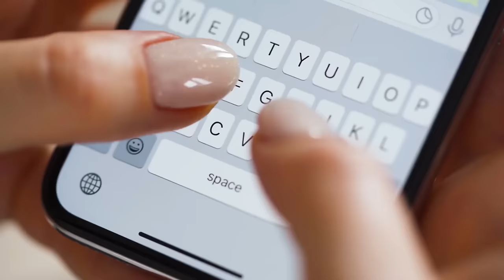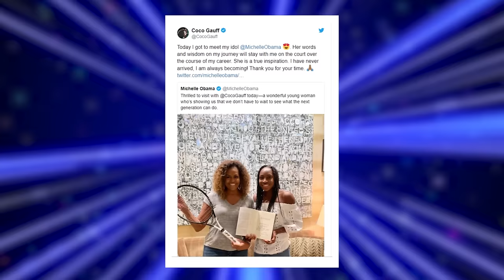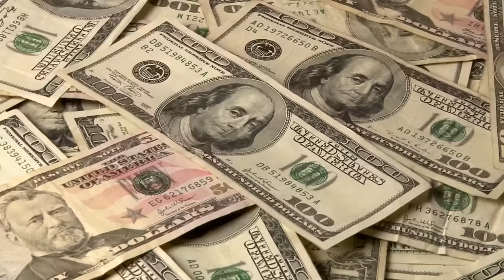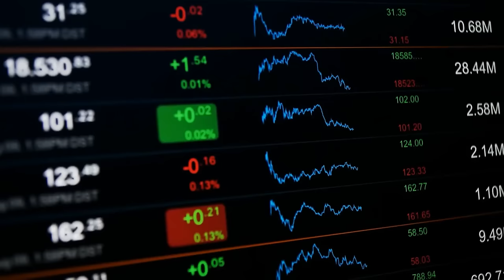Coco Gauff Workout | Coco Gauff Diet and WINNING RECIPE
Coco Gauff: The Rising Star of Tennis | 2023 U. S. Open Champion | Workout Routine, Diet and Support Team.
As coco gauff Makes History | 2023 US Open, Coco Gauff Is Crowned Champion. Join us as we explore The Incredible Journey Of Teen Tennis Sensation Coco Gauff. Explore Coco Gauff Workout | Coco Gauff Diet and WINNING RECIPE.

🎾 Witness the extraordinary journey of tennis sensation Coco Gauff, who clinched the 2023 US Open Tennis Championship and solidified her place in the annals of tennis history! 🏆

As Coco Gauff wins Championship Points in Women's Singles Title 2023, coco gauff Joins The Black Women Who Won US Open Championships since 2000. And we pay homage to HER WAY , HER STORY , people are asking Is Coco Gauff The Next Serena Williams? Some are saying Coco Gauff: A new Serena Williams is born . At the Coco Gauff Press Conference she stated categorically that 'There will never be another Serena':

🌟 Coco Gauff's remarkable rise in the world of tennis is a testament to her unwavering dedication and undeniable talent. Join us as we explore her WINNING RECIPE for success, including selecting a winning team of trainers, the significance of a strong support system comprised of family, (Corey and Candi Gauff), friends, and mentors, and her strict diet and exercise routine.

🏋️‍♀️ Discover how Coco's strong work ethic and commitment to her craft have propelled her to the pinnacle of the sport. We'll delve into How Coco Gauff did the UNTHINKABLE at US OPEN! The meticulous training regimen that has honed her skills and sharpened her competitive edge.

🤝 In Raising a champion Coco Gauff uncovers the crucial role played by her team of trainers, who have helped shape her into the champion she is today. Learn how Coco Gauff surrounds herself with the best in the business to ensure peak performance on the court. After her seminal match - Naomi Osake vs Coco Gauff - A Night To Remember , Naomi Osaka drops major statement on Coco Gauff's personality - A Winning Personality!

👨‍👩‍👧‍👦 As Coco Gauff Wins Women's Singles Title , We explore the heartwarming story of her strong support system, consisting of her loving family, steadfast friends, and wise mentors who have guided her every step of the way. They are the wind beneath her wings, providing unwavering encouragement and guidance.

🥦🏃‍♀️ Coco Gauff diet and Coco Gauff workout routine are integral to her success. Dive into her nutritional choices and fitness regimen, which are essential components of her winning formula and why we Call Her Champion.

🔥 Join us in celebrating this young phenom's incredible journey, from her breakout moments to her crowning achievement at the U. S. Open 2023. coco gauff is not just a tennis star; she's a symbol of perseverance, inspiration, and excellence.
This is  Coco Gauff incredible Lifestyle and Net worth

👑 Don't miss this captivating story of Coco Gauff, the 2023 US Open Champion, and her remarkable journey in the world of tennis. After the US Open Win, The 19-year-old champion accepted a wild card to play the Zhengzhou Open, a WTA 500 tournament in China. For this youngster, Her sights are set on China Open.  We expect Coco Gauff in China Open 2023 to be as relaxed and fun as she was in US open 2023. Her GAUFF vs ALEXANDROVA kicks off soon and we expect that Coco Gauff having a great time in Beijing ahead of China Open 2023.

Ever wonder What Tennis Players Think Of Coco Gauff ? Whatever the case let us celebrate Coco Gauff, new queen of fashion and trend.

 Tennis Coach Brad Gilbert may break down Coco Gauff's first US Open Victory and try to explain How Coco Gauff Did the UNTHINKABLE at US OPEN! However, It is clear that Coco Gauff's Ambitious Journey & Unstoppable Rise is a remarkable one.